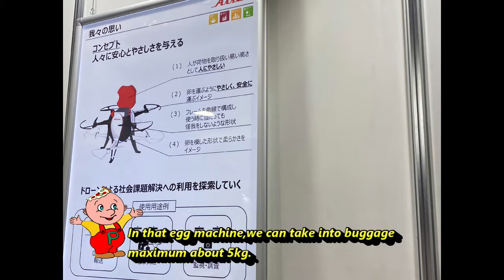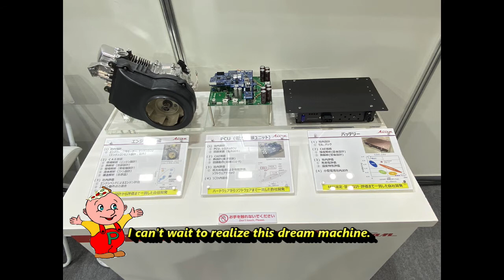【JAPAN DRONE 2021】#2 Pizza boy goes to JAPAN DRONE2021「ピッツァくん、ジャパンドローン２０２１に行く、の巻」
【contents 動画目次】
00:00 opening adress ご挨拶
00:08 JapanDrone2021
00:23 Sony (Airpeak S1)
00:39 Aisan
01:07 unknown
01:17 Fukushima Robot Test Field
01:48 closing adress

この動画はドローン初心者の作者がオリジナルマスコットキャラ“ピッツァくん"をMCにした、国内最大級のドローン展示イベント"JapanDrone2021"のレポート映像です。
使用機種はiPhone11。編集ソフトはPower Director19。

SONYのairpeak S1が目玉でしたが、他にも未来を感じさせるメカニズム満載。特に個性的なブースを取り上げました！